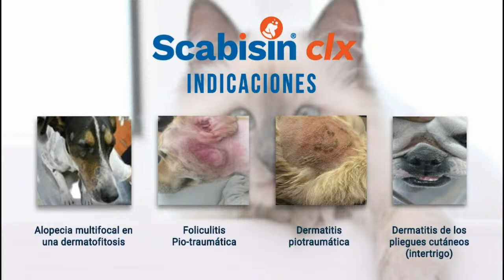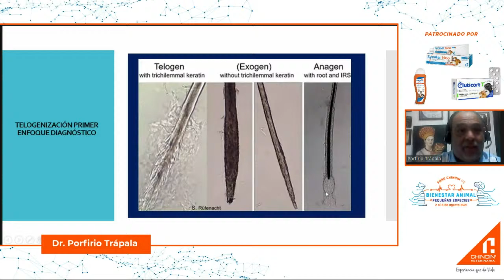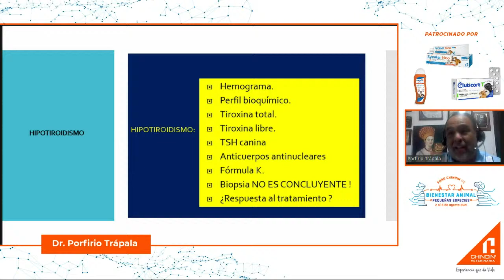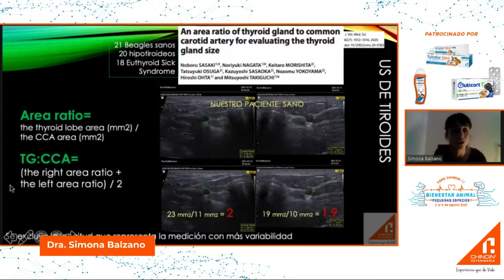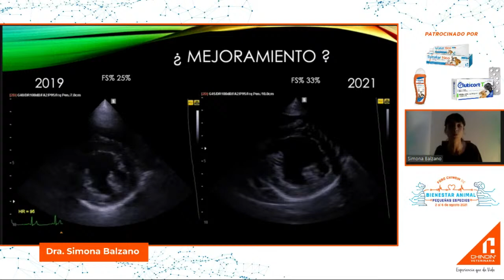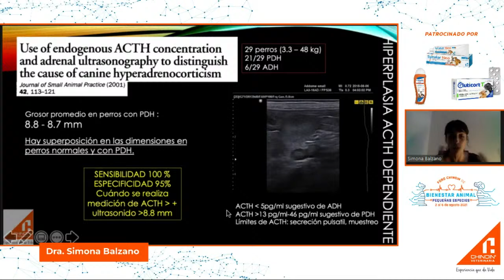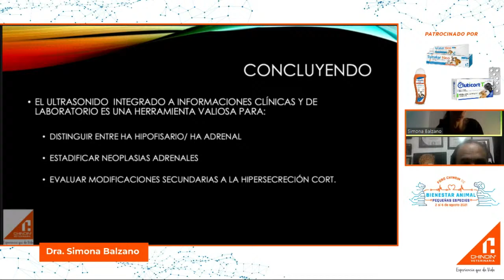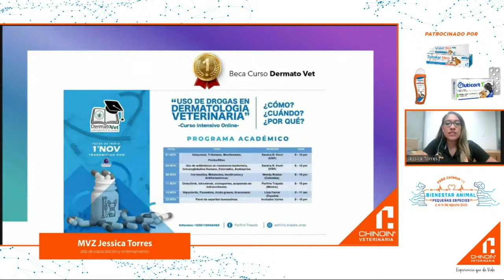Endocrinología cutánea y su relación diagnóstica con la ecografía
𝗙𝗼𝗿𝗼 𝗖𝗵𝗶𝗻𝗼𝗶𝗻 𝗱𝗲 𝗕𝗶𝗲𝗻𝗲𝘀𝘁𝗮𝗿 𝗮𝗻𝗶𝗺𝗮𝗹 𝗲𝗻 𝗽𝗲𝗾𝘂𝗲ñ𝗮𝘀 𝗲𝘀𝗽𝗲𝗰𝗶𝗲𝘀
¡Acompáñanos en esta plática entre especialistas!

Impartida por: Dra. Simona Balzano y Dr. Porfirio Trápala

¡Ponte en modo CHINOIN! 😎